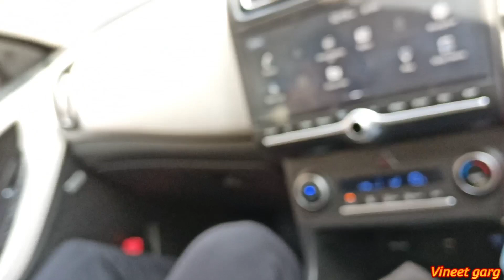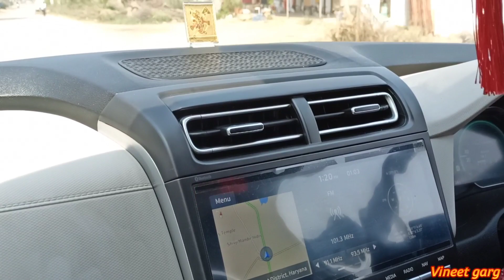bought new property for YouTube videos @akashpanwar 🔥❤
Heyyy ,M vineet garg from Rewari, haryana.
M here to give the review of car and bikes.

My inspiration - @ArunPanwarx

Arun bhai chaneel- @ArunPanwarx
Akash bhai channel- @akashpanwar